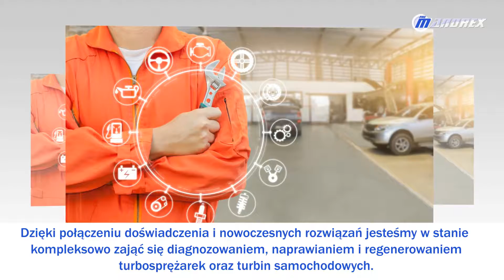Naprawa turbosprężarek warsztat samochodowy blacharstwo Gdańsk Mandrex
Oferta naszej firmy obejmuje przede wszystkim naprawę turbosprężarek. Podejmujemy się zarówno napraw bieżących, jak i głównych. Szybko a dokładnie diagnozujemy, regenerujemy i naprawiamy turbosprężarki oraz turbiny samochodowe.

W naszym warsztacie samochodowym zajmujemy się też mechaniką pojazdową i blacharstwem. Przyjmujemy nie tylko samochody osobowe, ale też dostawcze. Istnieje możliwość skorzystania z naprawy powypadkowej w systemie rozliczenia bezgotówkowego.